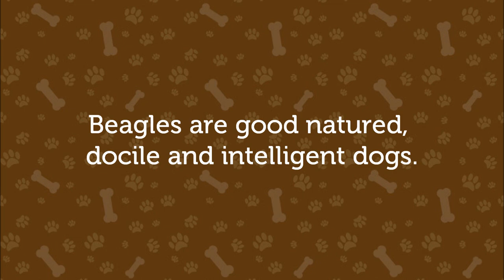Beagle Puppies For Sale at PetsYouLike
- The premier free website to buy, sell and adopt beagles and all other breeds. You can search via pet, location, postcode or keyword. Why not check out the website now and see what pets are available in your area today.

Beagles are famous for their strong sense of smell and their loud howl. They have huge ears that are low-set offering them a gentle looking appearance. Their fur is usually brown, white, black or a mix of all. Beagles are known to be good tempered and obedient when trained which makes them great family pets. The Beagle is a small to medium sized breed of dog and are gentle, excitable, amiable, determined and intelligent. Their lifespan is a round 12-15 years and adults weigh around 9-10kgs. Due to the fact that these canines are strong willed that can make them quite stubborn at times. Beagles are used for hunting and love to do so within a pack.

The Beagle is member of the hound family, it is very similar in appearance to the Foxhound but smaller and with longer, softer ears and shorter legs.

You can find out more about Beagles and buy puppies for sale